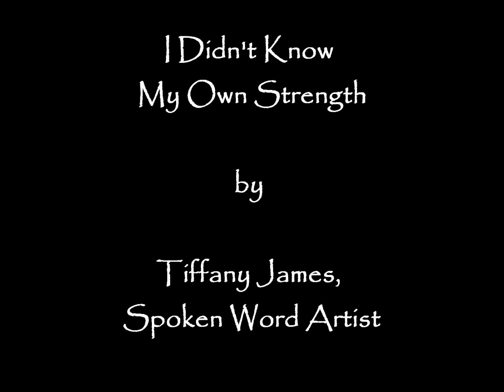I didn't know my own strength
Tiffany James, Spoken Word Artist